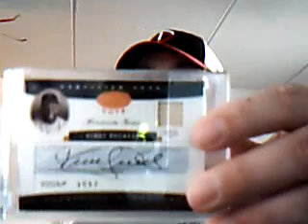Video Response for Dawkins311's 100th Video, 500 Sub Contest